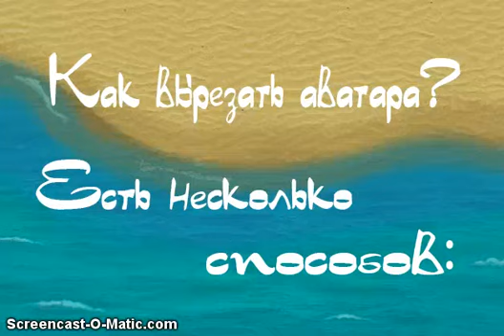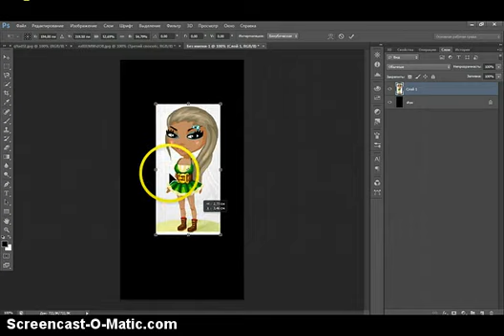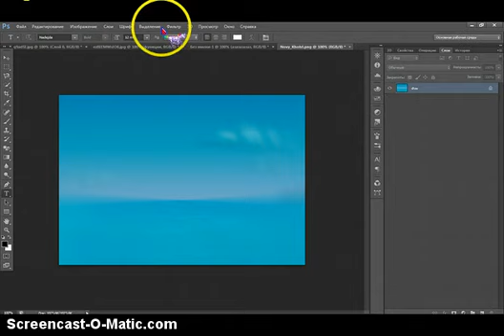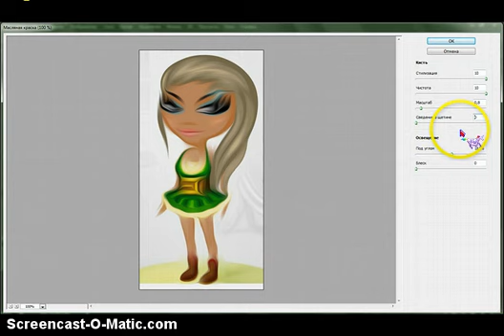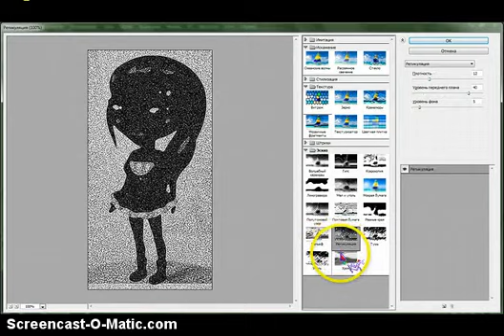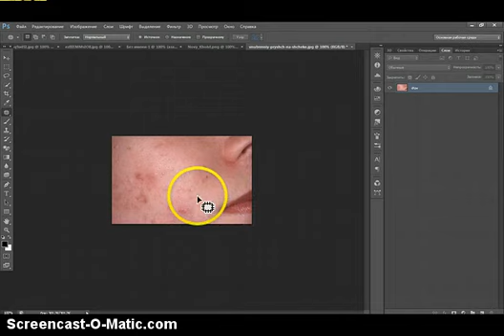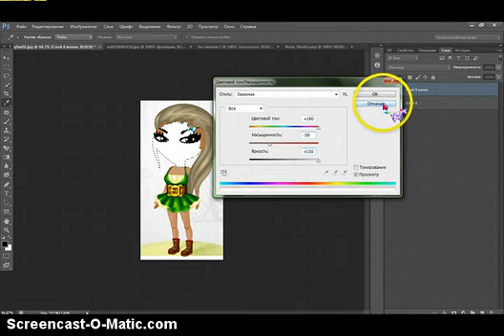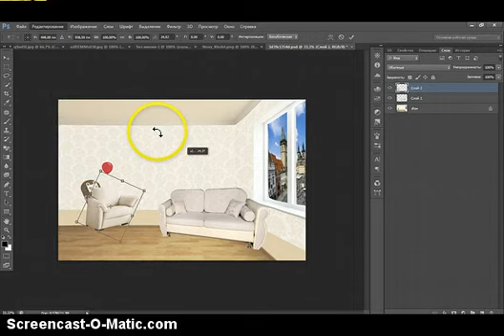Все о фотоЖопе